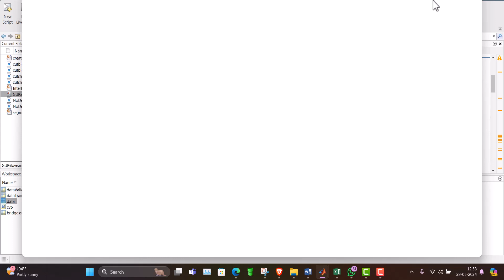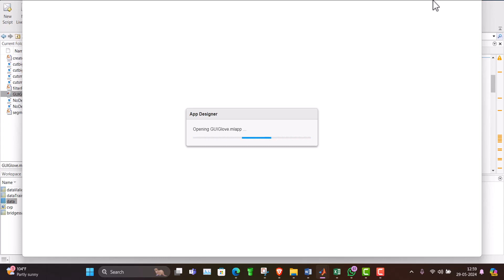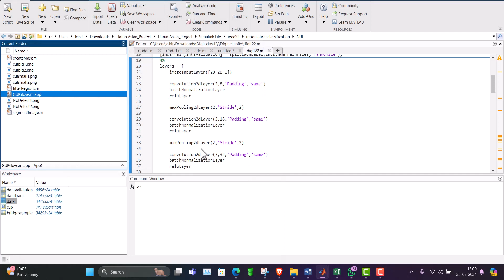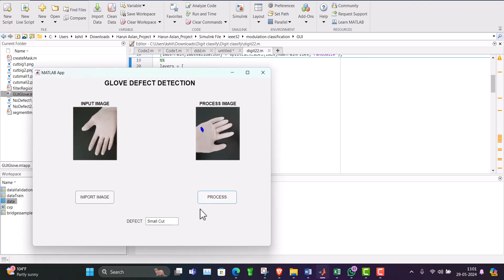Gloves defect detection using computer Vision In MATLAB | MATLABSolutions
In this intriguing video, we unravel the secrets of gloves—specifically, their defects—using the power of computer vision and MATLAB. 🧤🔍 Imagine a world where algorithms scrutinize every stitch, every imperfection, and reveal hidden flaws.

🔍 **What's Inside:**
- **Dataset Exploration:** We dive into a dataset of latex gloves, each with its unique story. From palm to fingertip, we explore positions and defects—dirty stains, insufficient finger coverage, and even mysterious holes. 🕵️‍♂️🔎
- **Image Processing Magic:** Witness the wizardry of morphological operations, thresholding, and region properties. These techniques transform raw glove images into actionable data. 🌟🔬
- **Defect Classification:** Our MATLAB script categorizes defects—small cuts, big gashes, or pristine gloves—like a digital detective. It's CSI: Glove Edition! 🕵️‍♀️📊
- **Live Detection:** Whether it's a webcam or an AI-powered camera, our system detects defects in real time. Watch as it measures defects in millimeters and predicts their severity. 📷📏

Whether you're a curious coder, a quality control enthusiast, or just someone who wonders about the gloves they wear, this video promises insights and a touch of mystery! 🌠🎥